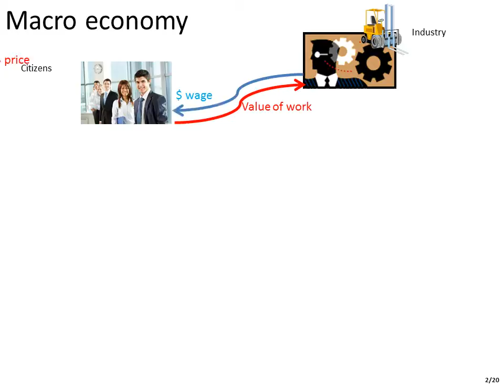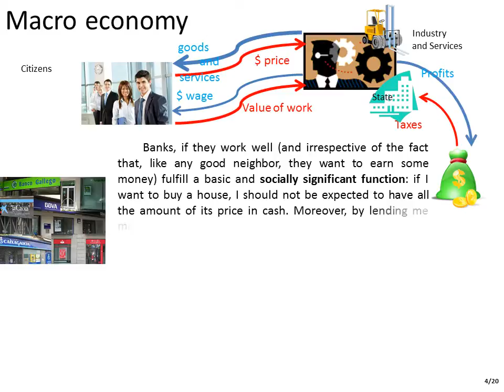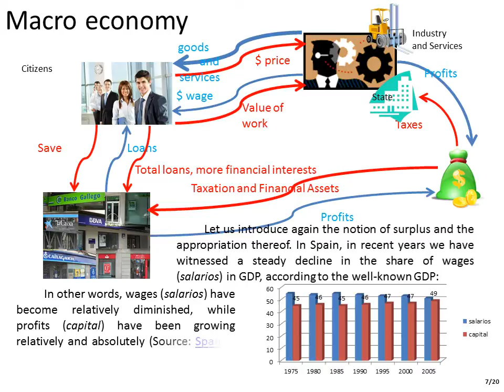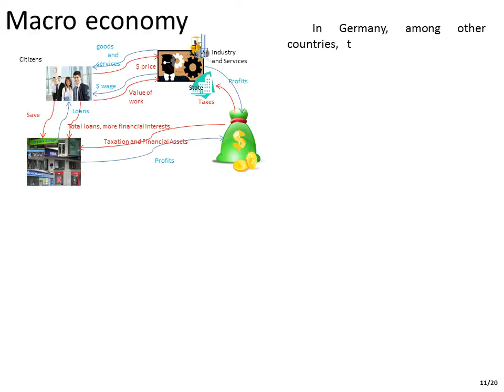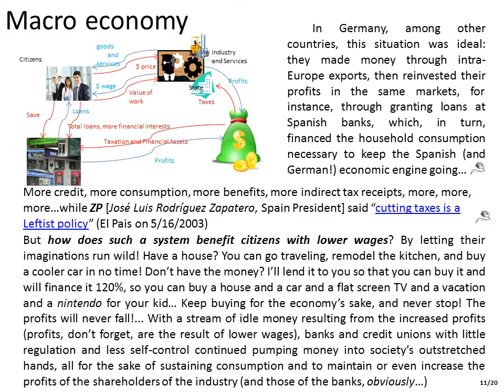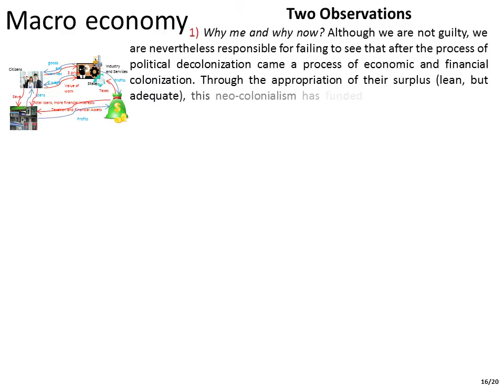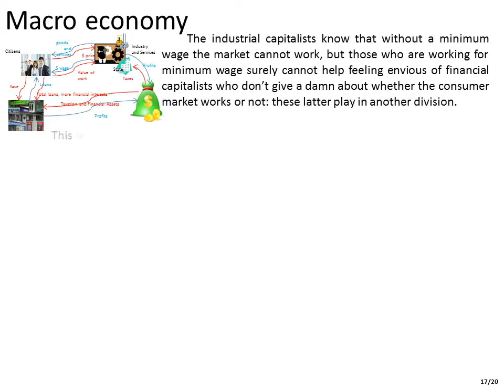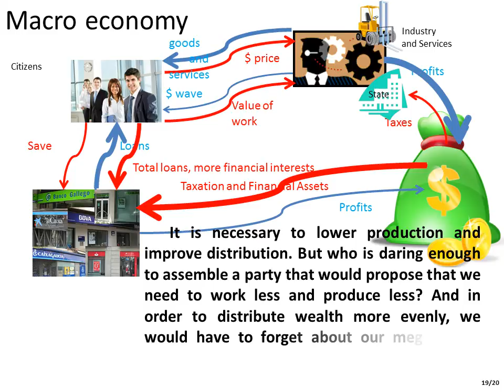The Crisis According to the Economic Theory of Piero Sraffa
Mi name is Rafael Granero Chulbi, from Barcelona, Catalunya (Spain)
The author is grateful to "fuckyeahpierosraffa" texts translated into English from the original Spanish,
You can use these files just indicating the source